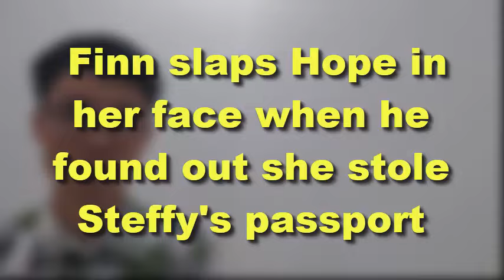Finn slaps Hope in her face when he found out she stole Steffy's passport | Bold and Beautiful